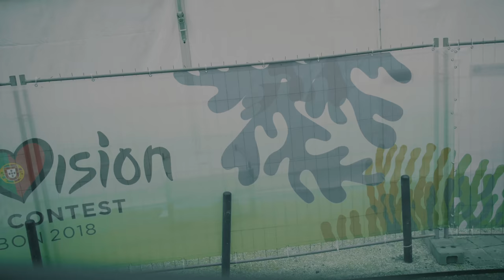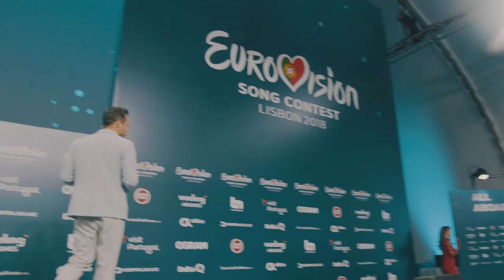Laura Rizzotto | Eurovision Diaries (DAY 2)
First rehearsals and press conference here in Day 2! Continuing the Eurovision adventure - come along!

Listen to  🃏FUNNY GIRL🃏  on Spotify, iTunes and MORE!